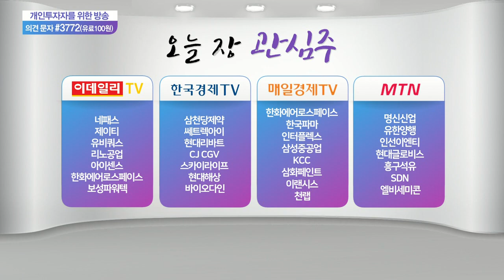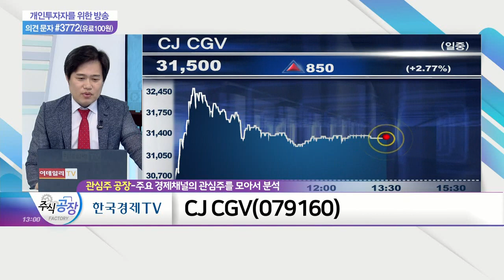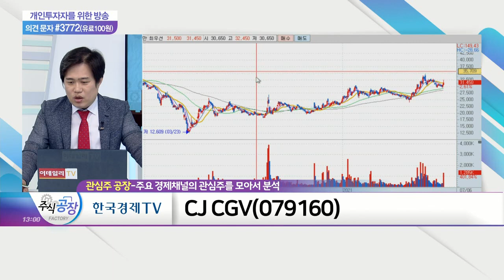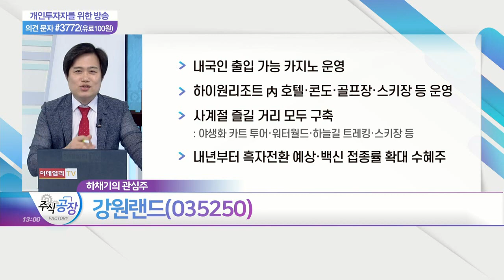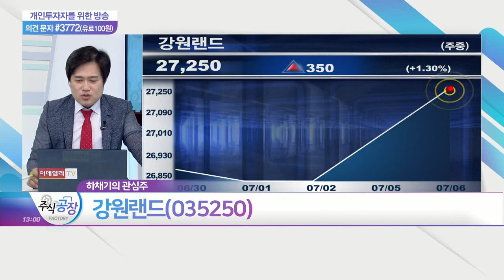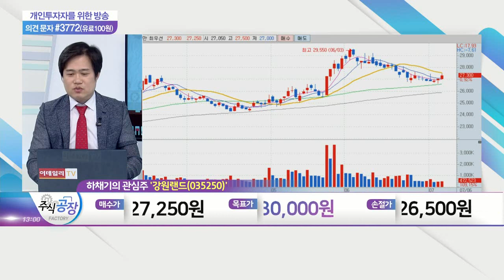아이센스, CJ CGV, 인터플렉스, 강원랜드_관심주 공장 (20210706)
아이센스(099190)
- 2022년 연속혈당측정기 출시 예정
- 연속혈당측정기 출시로 실적 '퀀텀점프' 기대
- 출시 성공시, 7조원 규모 연속혈당측정기 시장 진출
- 자회사 '프리시젼바이오' 삼성전자 의료기기사업부 內 체외진단기기 사업 이전

CJ_CGV(079160)
- 영화 상영 통한 티켓 판매 등 위탁 사업 영위
- '리그 오브 레전드' 등 e스포츠의 한국 프로리그 주최
- '미스트롯2' 최종 7인 비대면 팬미팅 '퍼스트 모먼트' 생중계
- 락 뮤지컬 '더 데빌' 공연 실황 상영
- 백신 접종률 확대 따른 수혜 기대감

- 연성인쇄회로기판(FPCB) 전문 제조 기업
- 주요 고객사 '삼성전자·삼성디스플레이' 등
- 하반기 삼성전자 갤럭시 폴더플폰 출시 수혜
- 삼성전자 갤럭시 폴더블폰 펜 납품

- 내국인 출입 가능 카지노 운영
- 하이원리조트 內 호텔·콘도·골프장·스키장 등 운영
- 사계절 즐길 거리 모두 구축
- 내년부터 흑자전환 예상·백신 접종률 확대 수혜주